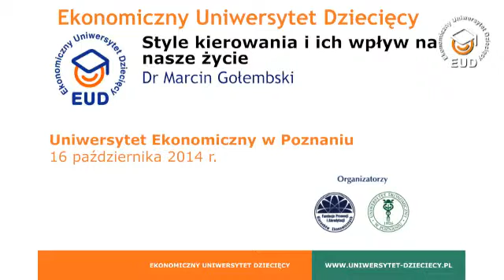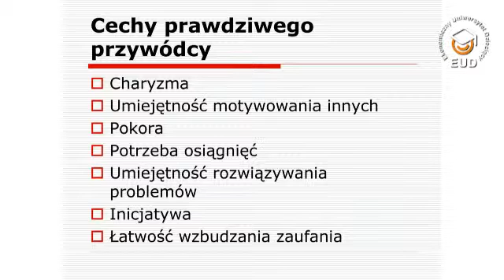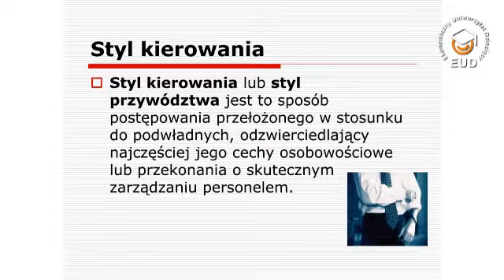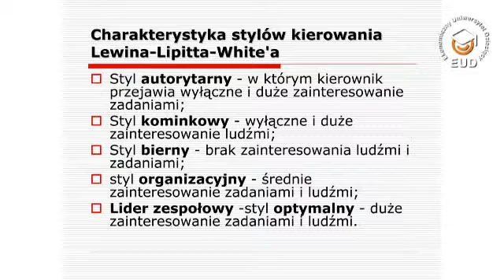EUD Poznań, spotkanie II - Wykład: Style kierowania i ich wpływ na nasze życie (16.10.2014)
VIII edycja, Uniwersytet Ekonomiczny w Poznaniu
dr Marcin Gołembski